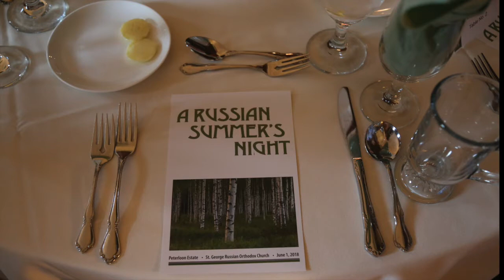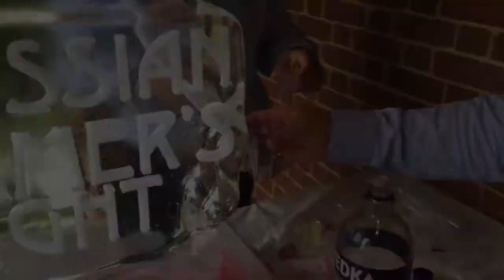Russian Summer's Night at The Peterloon Estate